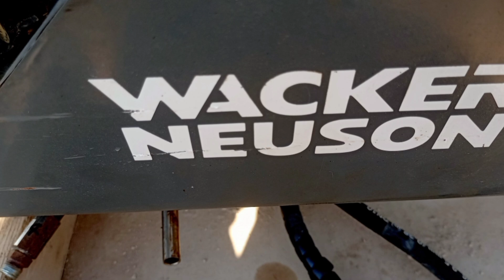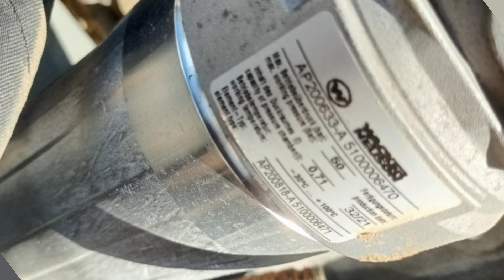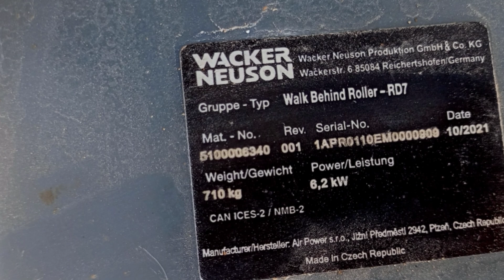Wacker neuson roller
Roller Wacker neuson